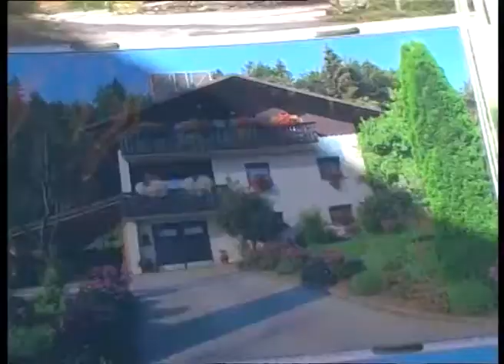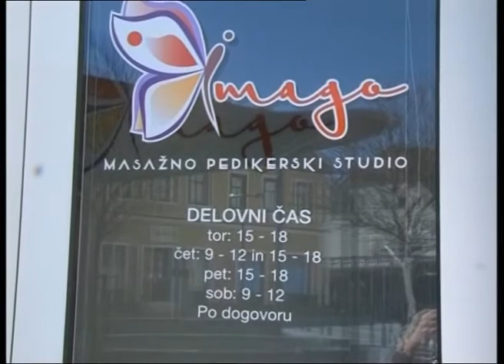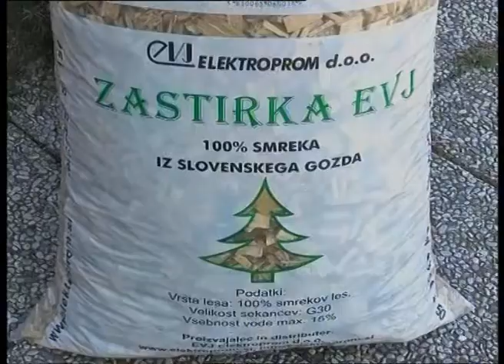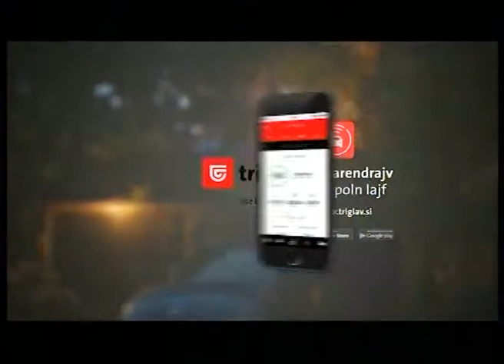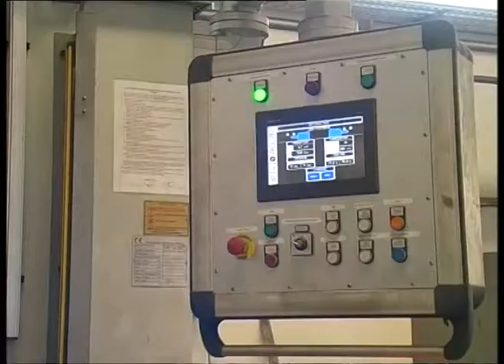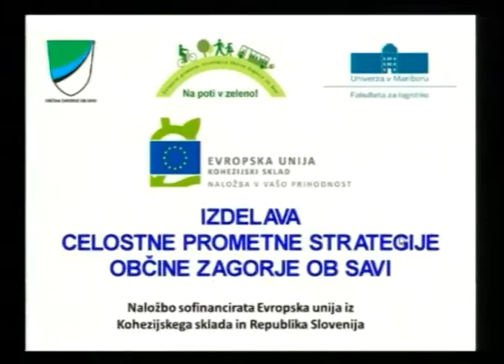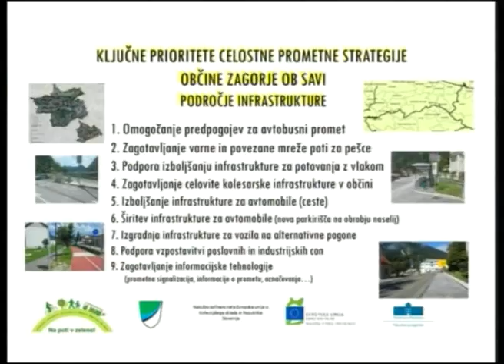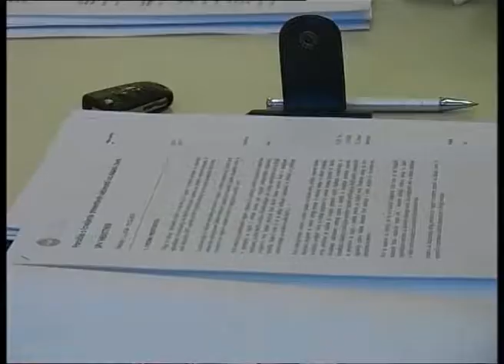Sedem, 719. oddaja